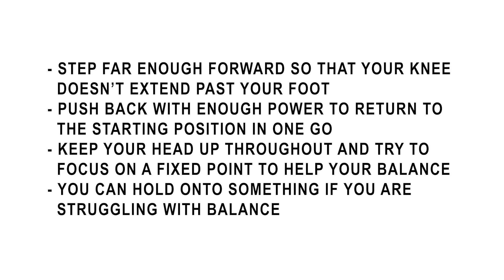Lunges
- step far enough forward so that your knee doesn’t extend past your foot
- Push back with enough power to return to the starting position in one go
- Keep your head up throughout and try to focus on a fixed point to help your balance
- You can hold onto something if you are struggling with balance